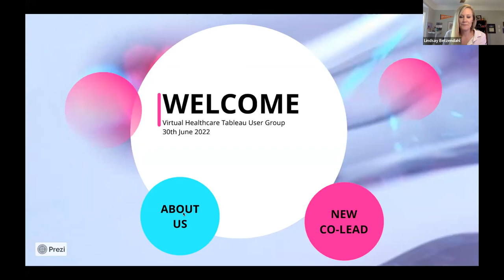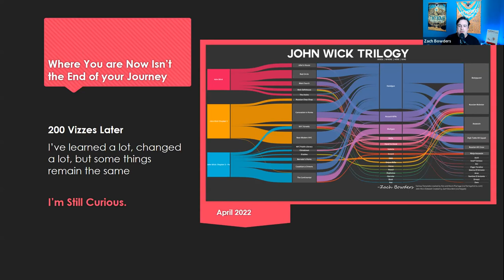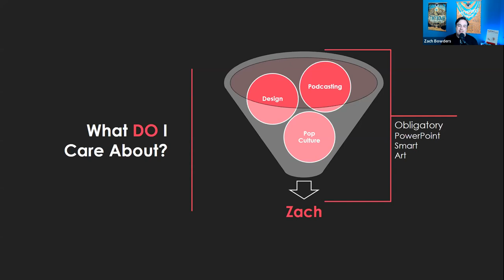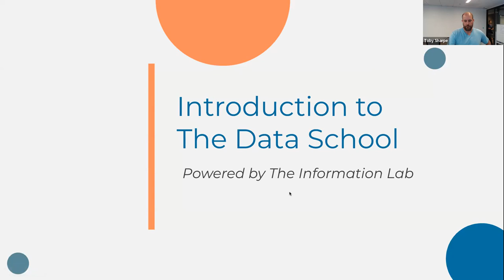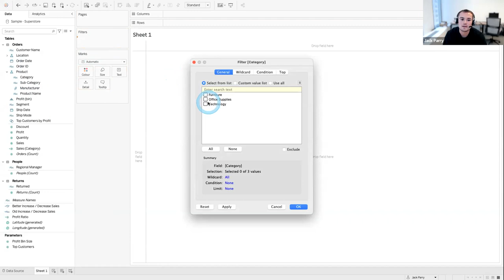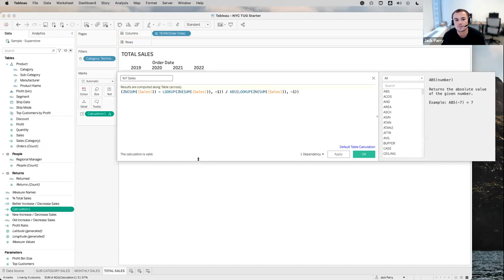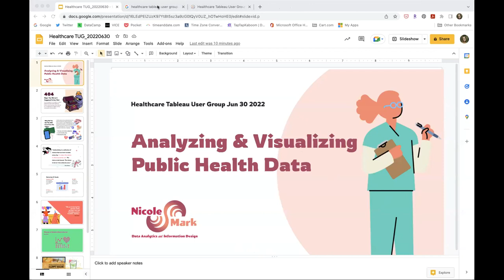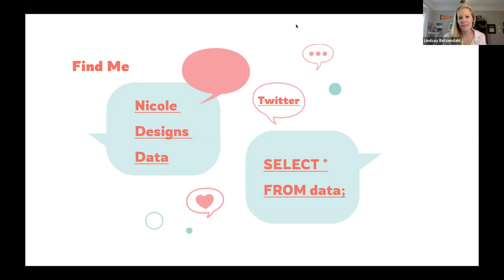Healthcare Tableau User Group - June 30, 2022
Agenda:
I. Introduction and User Group Highlights
II. Visionary Velocity: Improving Your Skills, Speed, and Thinking through Public Work
III. Analyzing and Visualizing Public Health Data: Special Considerations
IV: An introduction to The Data School powered by The Information Lab and Speed Tipping from Data School graduate, Jack Parry